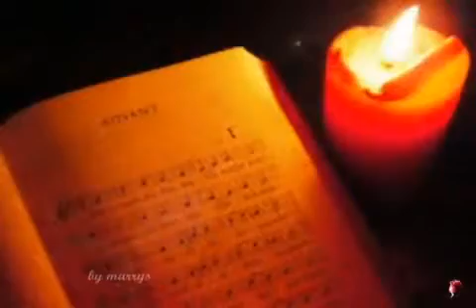Boldog Karácsonyt !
Saját videóm !